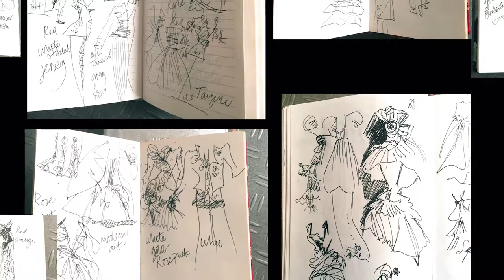Tony Glenville and Sarah Necia Wood for ARTWORLD | Creative HEAD Magazine